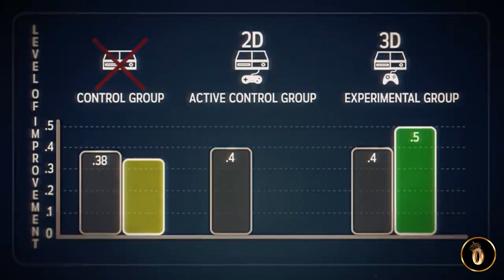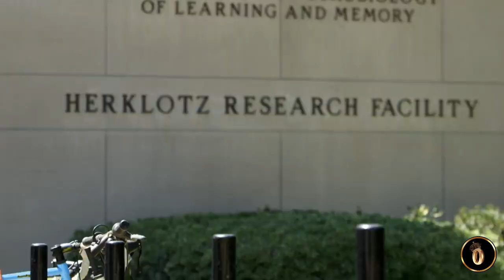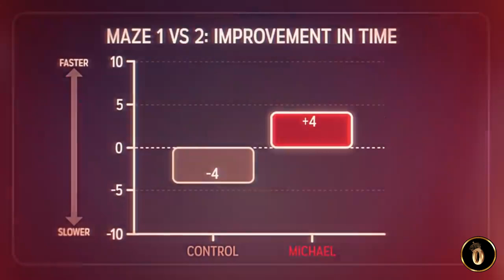Computer games and the Brain| Experiment | Michael Stevens | Mind field| Vsauce| Part 3| V 07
In this video, we delve into the world of computer games and the brain with Michael Stevens of Mind Field. Michael conducts his own experiment to test established research on how video games can impact cognitive function, attention span, and problem-solving skills. He carefully replicates the research to see if the results match up, while also exploring any new insights that may arise from his experiment. Through engaging narration and captivating visuals, Michael takes us through his step-by-step process, explaining the methods, materials, and data analysis used in his experiment. Join us for an in-depth look at the science of video games and discover what Michael's experiment can teach us about the effects of gaming on the brain.

Your Brain on Tech- Mind Field

Fashion colours for men 2023|Spring\Summer|Top 6|V01

Spring/Summer fashion trends 2023| Let's elevate your wardrobe with me|V02

Europian best destination WARSAW | Best places to visit| Nightlife | Shopping | V03

Tips to glow on your romantic date| Makeup| V04

Computer games to improve your brain health.| How the brain works | Part 1 | V05

Why playing video games is good for your brain| Part 2 | Research base| V06